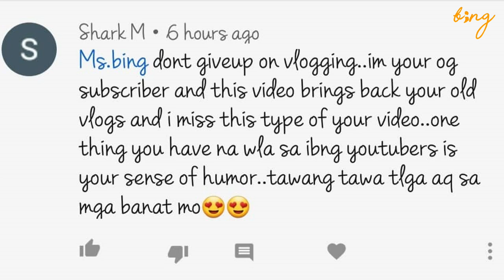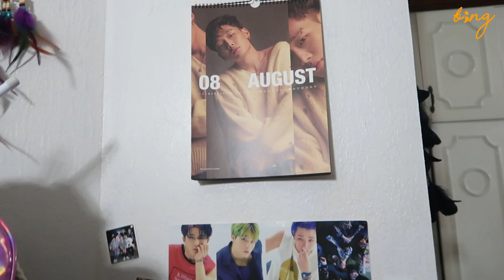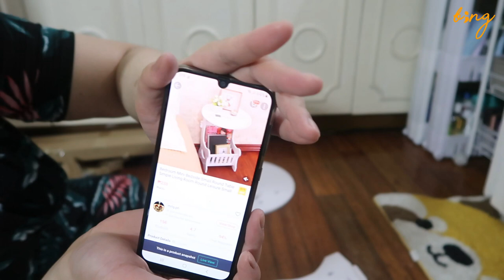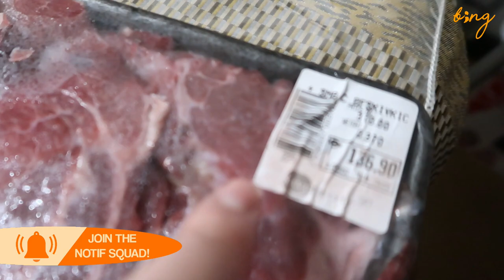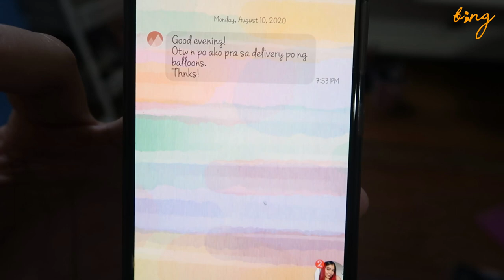MGA MURANG GAMIT SA SHOPEE (TABLES, LIGHT FOR FILMING)!!! | SURPRISE PR PACKAGE! | Bing Vlogs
Hello, guys! Isa ka rin ba sa mahilig mamili at madalas mabudol ng Shopee? Eto po ang ilan sa mga bago kong affordable finds sa Shopee na pwedeng pampaganda sa kwarto niyo. Check it out! Enjoy! :)

Ultimate Beginner Brush Set by Anne Clutz Version 2.0 | Php699

- The Wire
- Pink Lemonade
- Venice Beach
FREEDOM iKON Instrumental Version